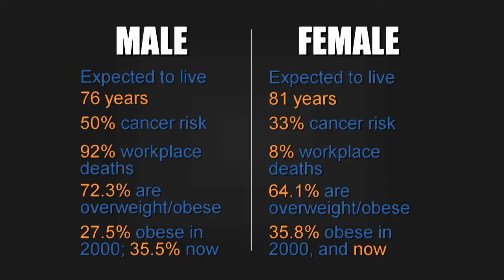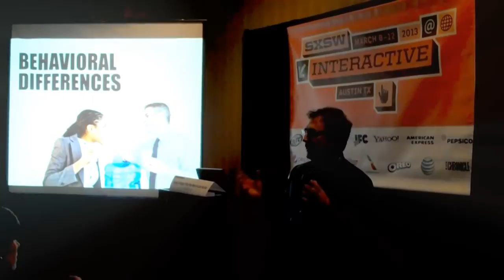SXSW: REFUEL Men: The Biology of Weight by Dr John La Puma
Key SXSW Slides on Refuel Men: The Biology of Weight, with a handheld flipcam, fly-on-the-wall view.